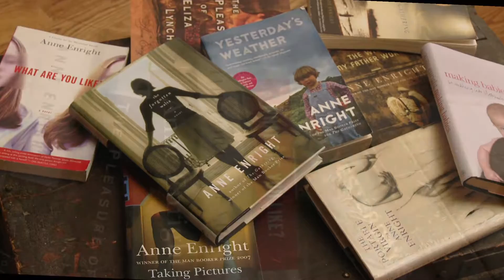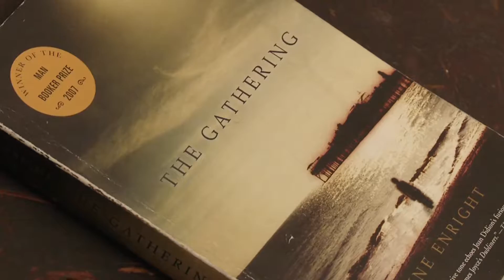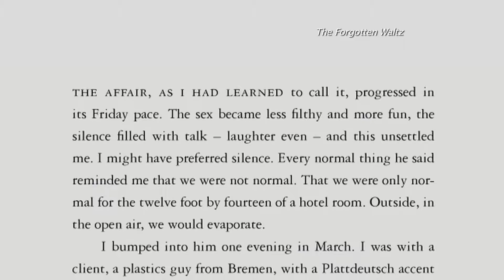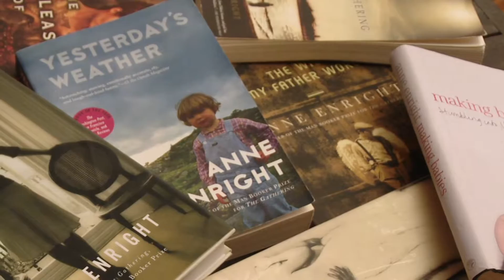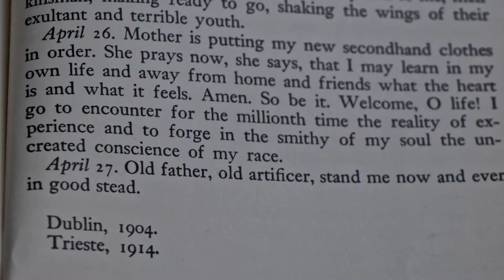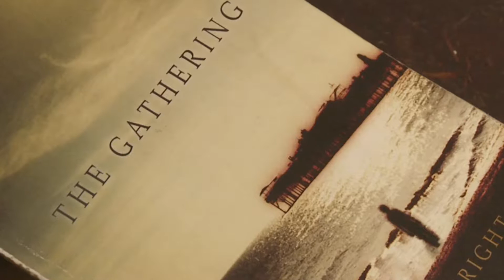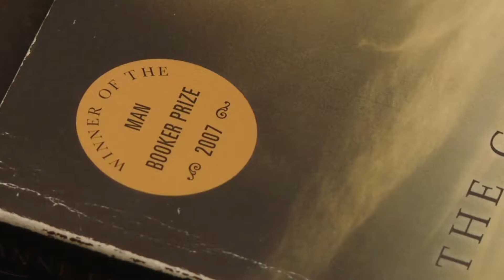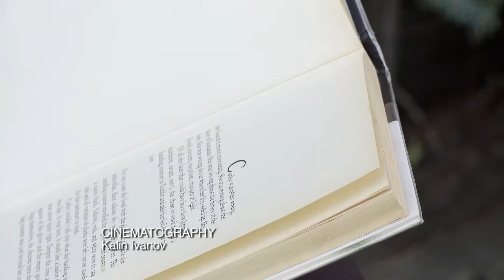Irish Writers in America: Anne Enright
This episode of “Irish Writers in America,” a new 13 part series from CUNY TV (City University of New York television station), features a long-form interview with Anne Enright, who won the Man Booker prize for her novel, The Gathering, and whose more recent novel, The Forgotten Waltz, was awarded the Carnegie Medal for Excellence in Fiction.

Anne Enright talks about how being given a typewriter by her parents – rather than the stethoscope and calculator that were given to her siblings – led her down the path of the writer. She explains what she hopes to achieve with each sentence she writes, and her feelings about Ireland as a place where the lives of women were impacted by an expectation of “loveliness.” She discusses the parallel between an adulterous relationship and the Irish economic crash in her new novel, The Forgotten Waltz, and the particular manner in which a short story comes to be, as opposed to a novel. Her book, Making Babies, serves as the basis for a discussion of how motherhood led to a burst of literary creativity.

Interviewed in a rooftop garden in Greenwich Village, Enright speaks frankly about the Irish writer’s need to keep Ireland at arm’s length and how winning a major prize affects the constant endeavor to create new work.

Taped: 12-04-13

A galaxy of 23 great contemporary writers share intimate thoughts about writing, creativity, and the influences of being Irish or Irish-American in a new 13-part television series, Irish Writers in America.